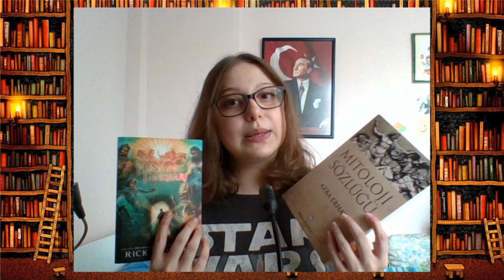MİTOLOJİ 101 Serimiz Başlıyor!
Hep beraber mitolojinin derin kuyularına bodoslama dalacağımız tatlış bir seri hazırlığındayım. Çok çok gazlayın da beni, devam ettireyimasdhasjd